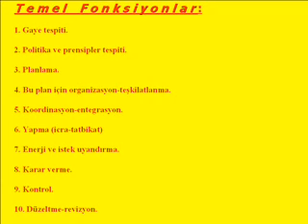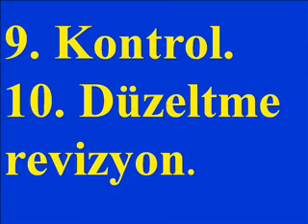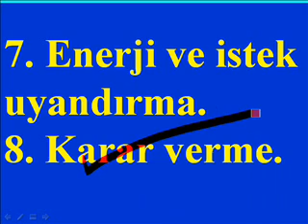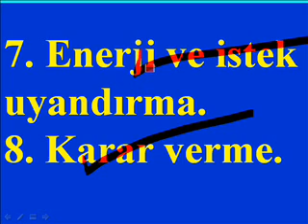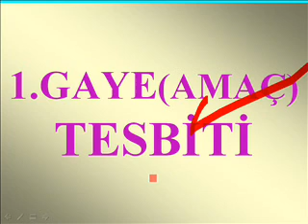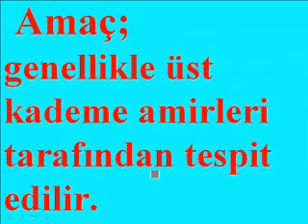EKONOMİ FABRİKA YÖNETİMİ SON 11.1 alimalkoc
FABRİKA YÖNETİMİ Temel Görevleri.
FABRİKA İDARECİLİĞİ Temel Görevleri.

Ali MALKOÇ